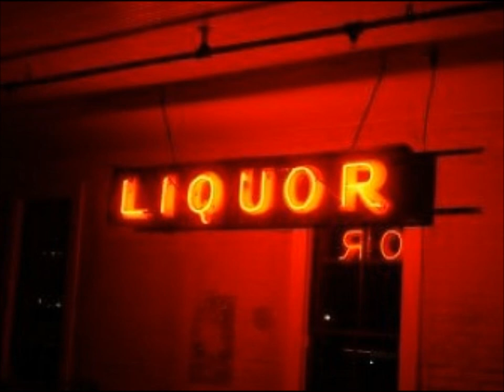Au comptoir (Claude Donnay )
Claude DONNAY

Slam errance dans la nuit... les bars...